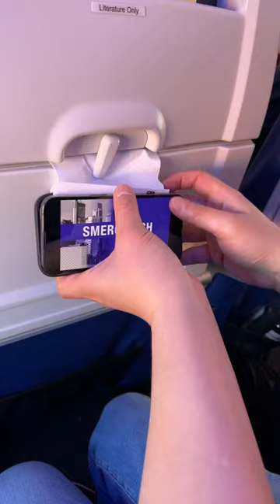Travel Hack 101.